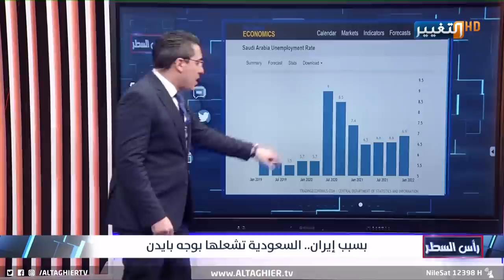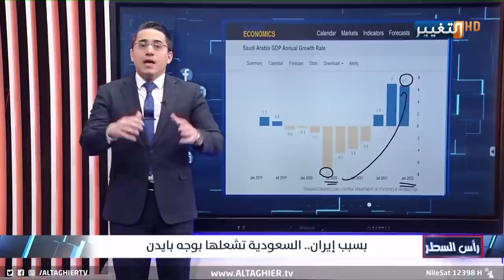احتدام الخلافات بين الخليج و واشنطن تكشفها الغارديان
الغارديان تكشف خلافات الخليج شديدة مع واشنطن

موقع قناة التغيير الفضائية الالكتروني